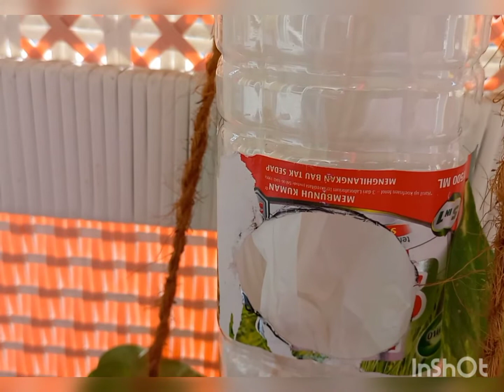Ide bisnis dari limbah plastik | Tutorial membuat dispenser tas kresek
Ini adalah sedikit kontribusi kami untuk kelestarian alam